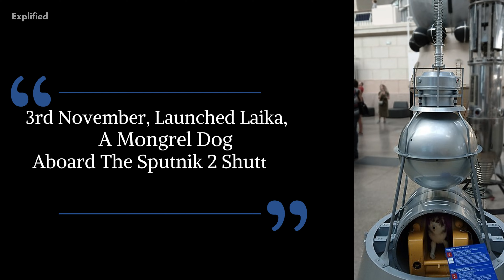The 4 Types Of Space Explorations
In the year 1957, the soviet union launched the first unmanned space mission on the 4th of October and then on the 3rd of November, launched Laika, a mongrel dog, aboard the Sputnik 2 shuttle. these were the first steps of mankind in space exploration.